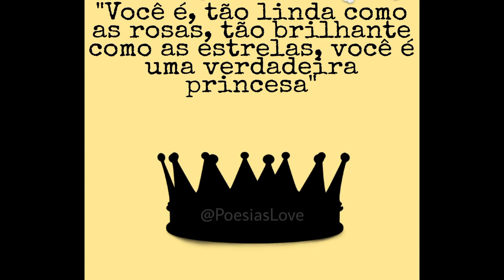•Disponibilizando wallpapers e frases de amor• {Gacha Design}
💜Bem vindo(a) a descrição!!//Welcome to description!!💜

🎀Aqui você encontra algumas informações sobre o vídeo//Here you can find some information about the video🎀

💕Não esqueça de/don't forget to💕

❤Parcerias/Partnerships❤

💜Aplicativos usados/Applications used💜

--Cap Cut🎬
--Picsart🖌
--Eraser🚫
--YouTube Studio🎥
--(Gacha Life😊)
--(Gacha Club😌)
--(Due Recorde📽)

💞Este vídeo é/This video is💞

--Meme❌
--Design✔️
--Tutorial❌
--Aviso❌
--Versão gacha life❌
--Jogos gacha❌
--GLMM/GCMM❌
--GLMV/GCMV❌
--Outro❌

💝Sobre mim//Bout me:💝
--Meu nome é Amanda tenho 13 anos de idade minha cor favorita é roxo e eu amo cavalos atualmente o canal é de Gacha Life onde trago videos de ideias sua oc
--My name is Amanda I am 13 years old my favorite color is purple and I love horses nowadays the channel is from Gacha Life where I bring videos of your ideas

❣Participantes//Participants:❣
--Eu (Amanda)
--Evelyn
--Andria
--Emília
--Erika

📌~~Tags~~📌